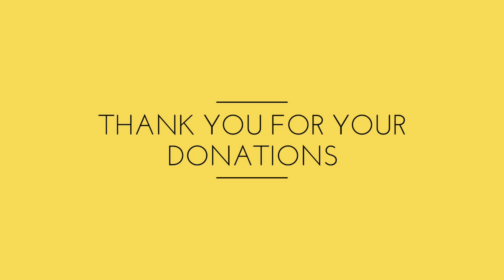2 KEYS THAT WILL BRING BREAKTHROUGH, Friday Financial Prayer 10 May 2019